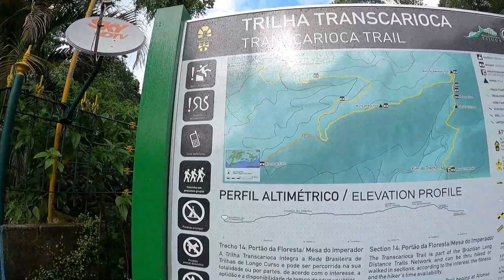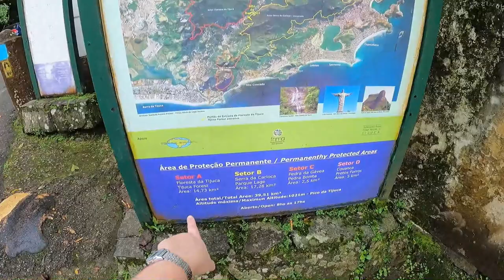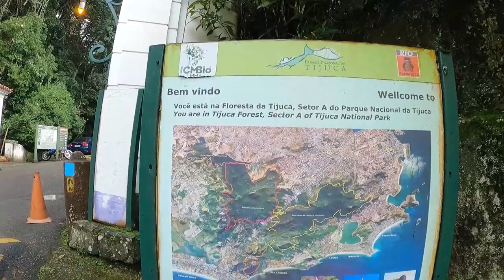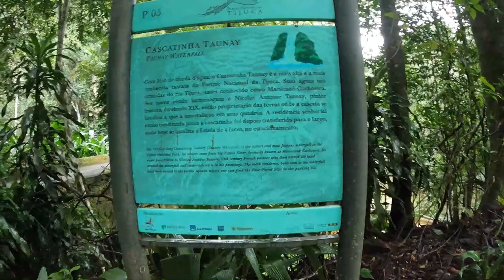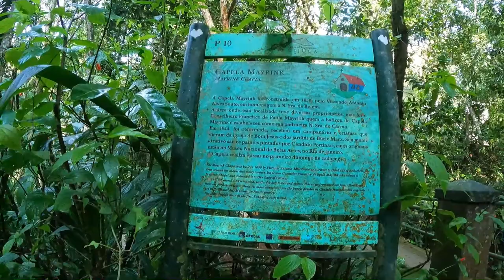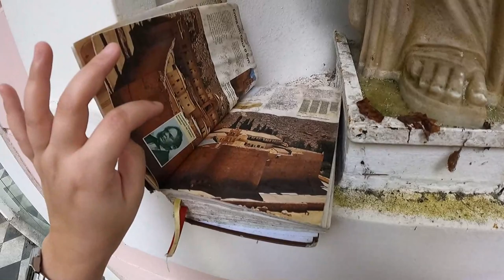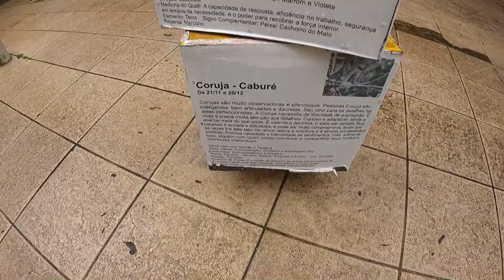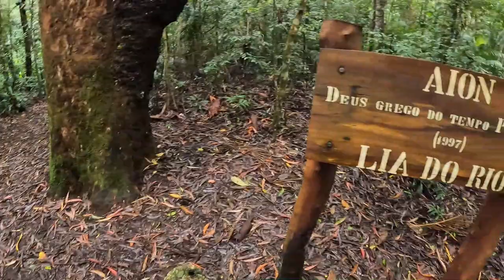TRILHA NA FLORESTA DA TIJUCA | E aprendendo a falar o nome da cascatinha Taunay... 😅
No vídeo de hoje trouxe vocês comigo em uma parte da trilha na Floresta da Tijuca no Rio de Janeiro. Um passeio super gostoso e fácil de fazer durante a pandemia embora alguns lugares ainda estejam fechados por lá. Espero que vocês gostem!